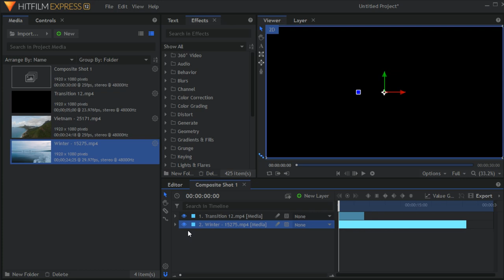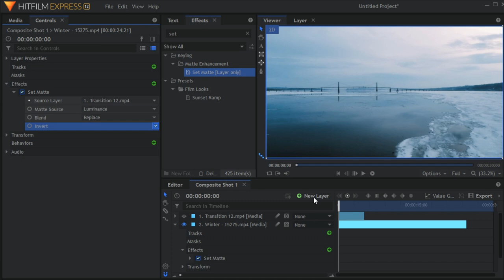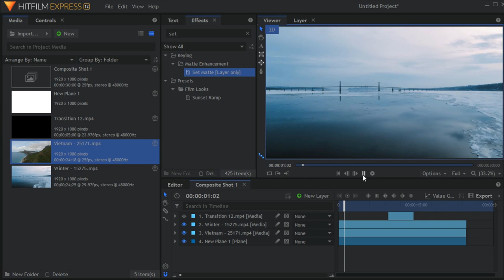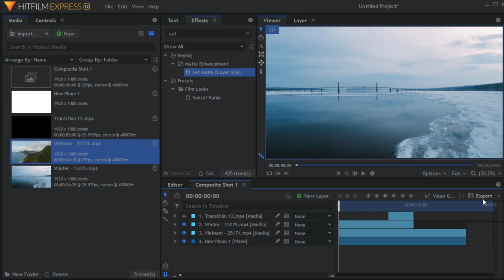HitFilm Express - Circle Transition Tutorial Full HD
Video Clips : Pixabay
Software : Hitfilm Express
Full HD
Dangraf Art